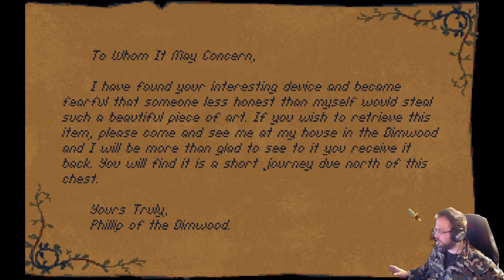Betrayal at Krondor - 30 years anniversary part 16: The Long Ride